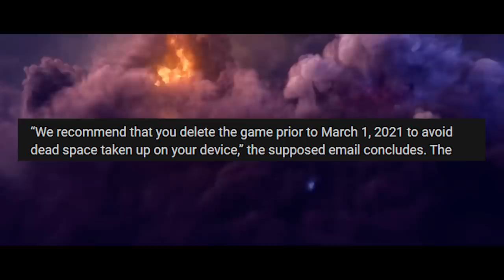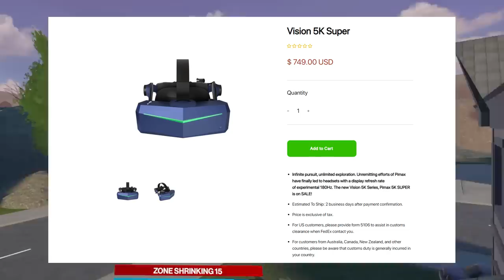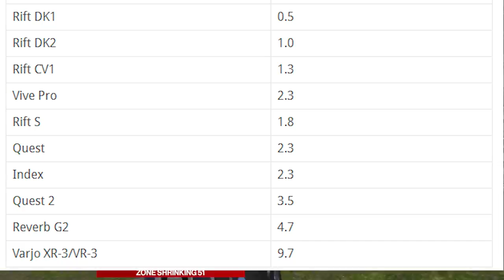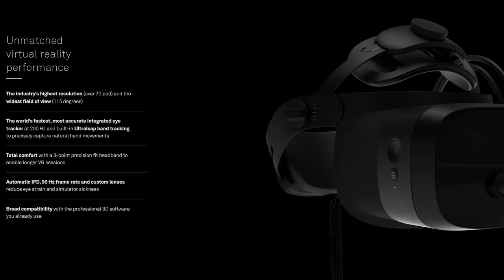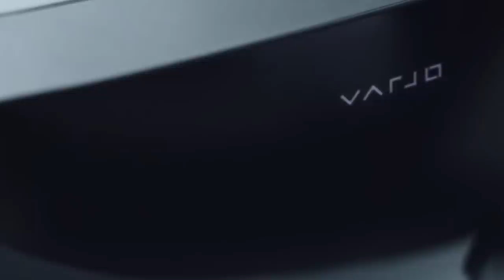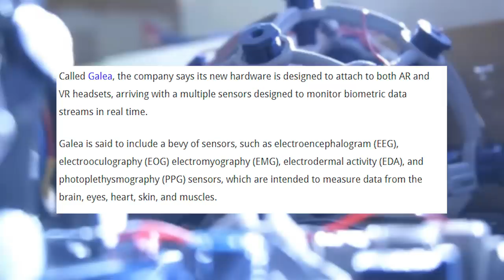This NEW VR Headset is INSANE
Hello and welcome to TUES- I mean, WEDNESDAY NEWSDAY!
Your number one resource for the entire weeks worth of VR news. This weeks news is more exciting than we have had in a long time, some of the most exciting parts are the brand new XR3 and VR3 headsets from Varjo, new Pimax headsets, and much more. Hope you enjoy!

My links:
Twitch Stream TODAY!